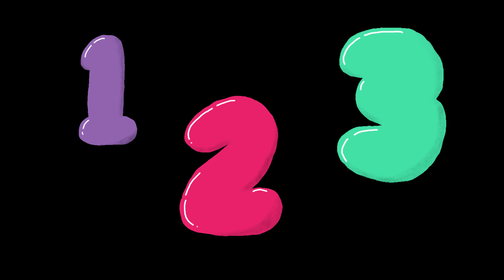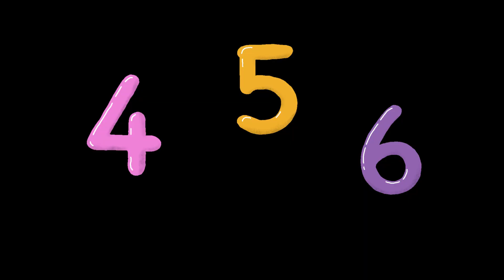Numbers 1 to 10 I Kids Educational Video I Learn Numbers